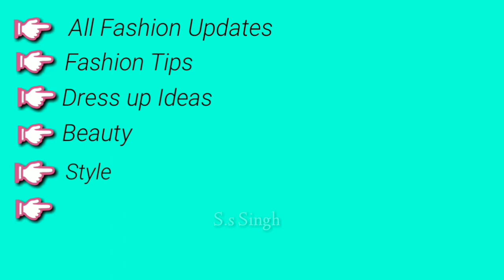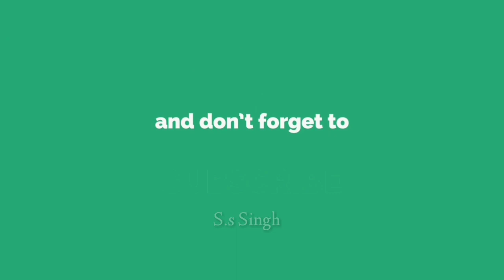no make up look (mansoon make up ideas)